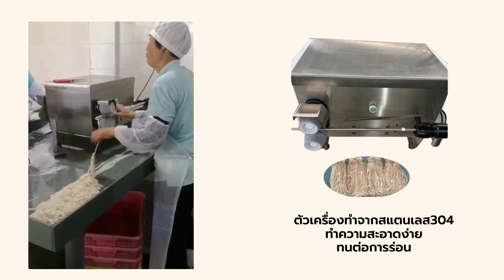แนะนำ เครื่องกรอไส้ธรรมชาติ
รีวิวการใช้งาน แนะนำ เครื่องจักร วัสดุ อุปกรณ์
 และ ผง ผสม อาหาร เพื่อการ แปรรูป เบเกอรี่ และสมุนไพร
เช่น ไส้กรอก ลูกชิ้น แหนม กุนเชียง หมูยอ ฯลฯ
สำหรับผู้สนใจเริ่มต้น sme และโรงงานผลิต
พาทำกิน พาทำขาย
ทำกินได้ ทำขายรวย
ตู้นึ่งข้าว ตู้อบลมร้อน ตู้อบลมควัน